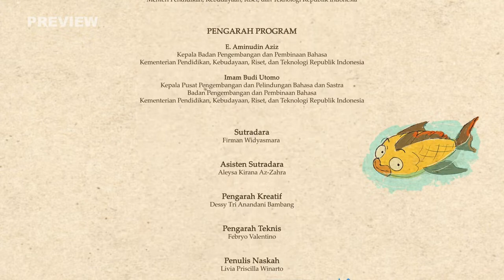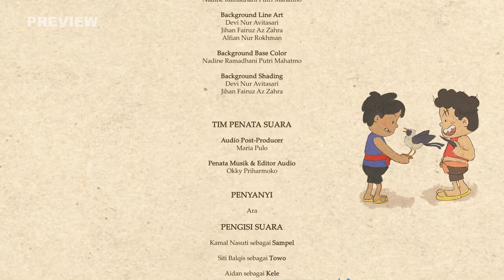TAK ADA IKAN Di IGI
Film Animasi Dari Sulawesi Utara